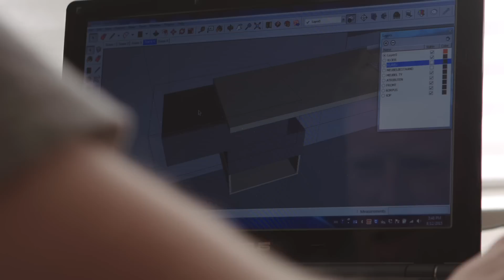DERI3 - Furniture design